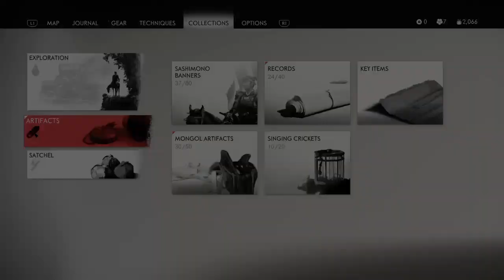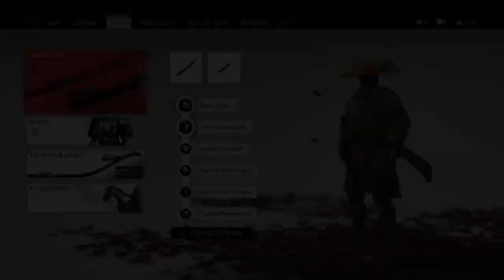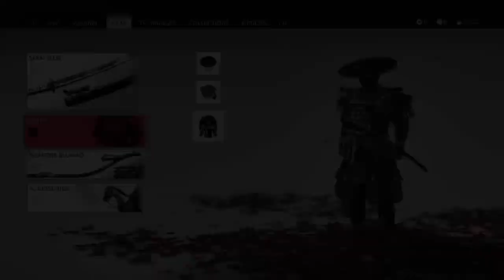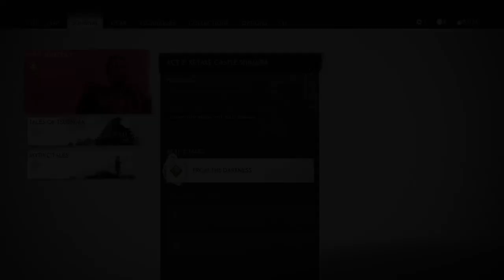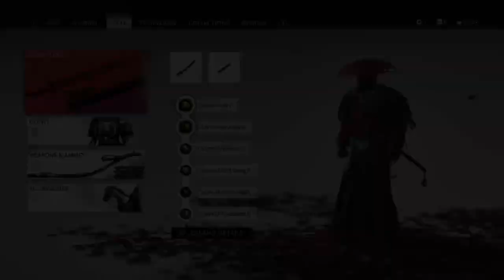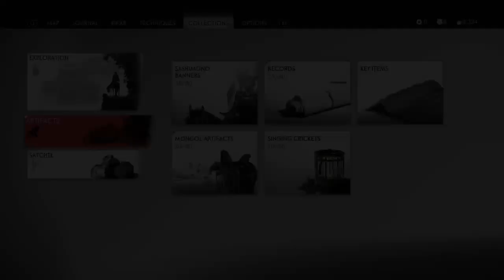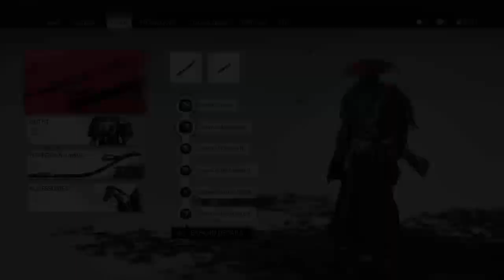GHOST OF TSUSHIMA PT 34 - BULLETSHOGUN J JAYSTRIDER RETRO